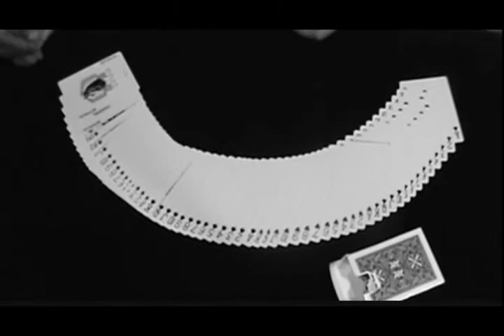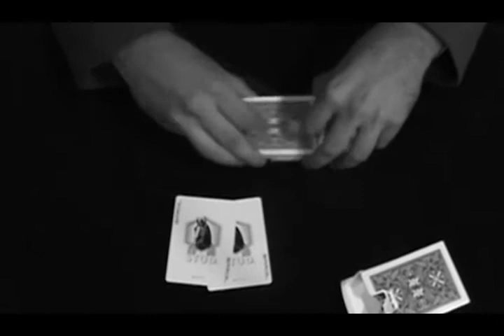Close-Up Table Magic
Magician+Deck+Table = Table Magic
A little bit of table magic!